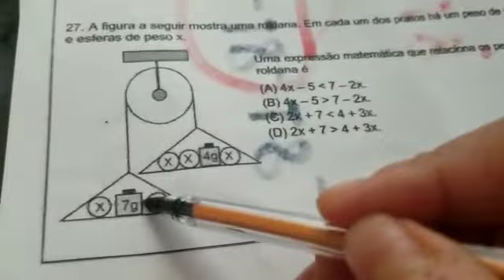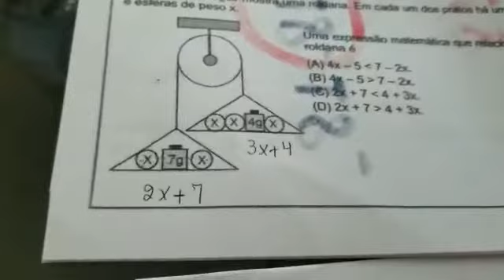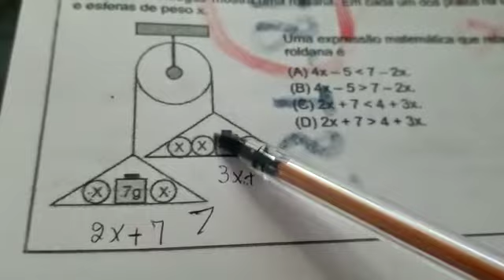A figura a seguir mostra uma roldana. Em cada um dos pratos há um peso de valor conhecido e esferas